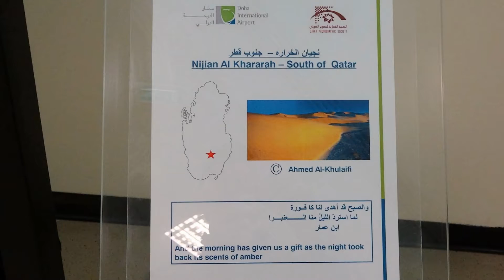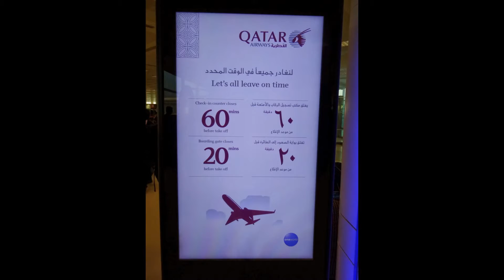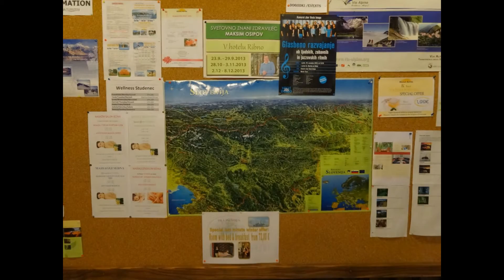ブレッド湖 ブレッド城 クロアチア スライド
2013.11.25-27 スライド